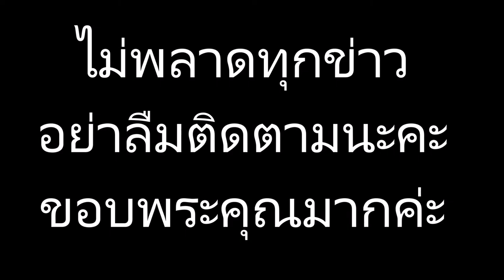เปิดภาพล่าสุด “จินตหรา พูนลาภ” เปลี่ยนลุค แจกความสดใสรับวันสงกรานต์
ข่าวดาราร้อนแรง เปิดภาพล่าสุด “จินตหรา พูนลาภ” เปลี่ยนลุค แจกความสดใสรับวันสงกรานต์